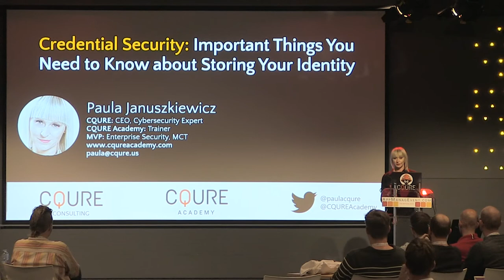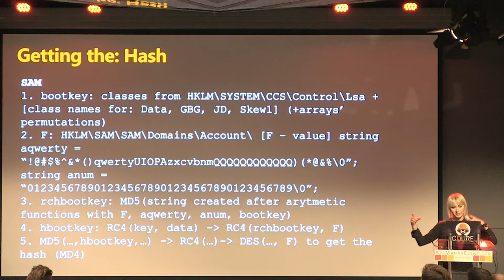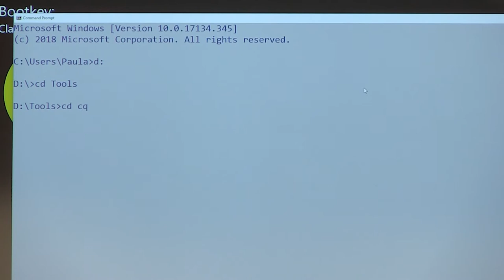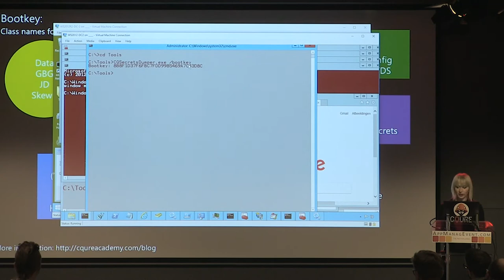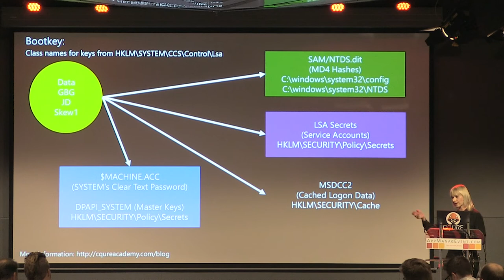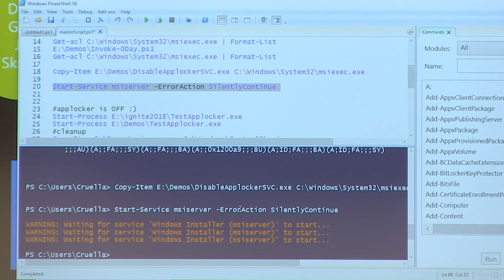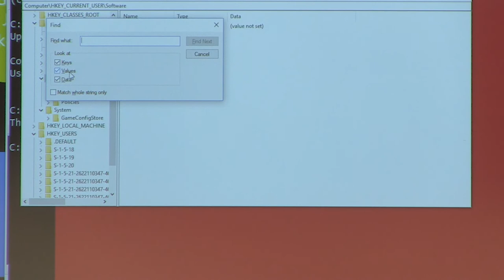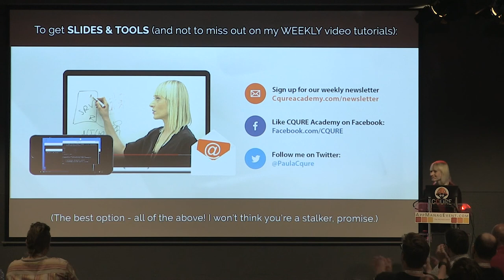AppManagEvent 2018 Understand Credential Security Important Things You Need to Know about Storing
Understand Credential Security: Important Things You Need to Know about Storing Your Identity by Paula Januszkiewicz

Do cached credentials bring any danger? Can we just extract them and crack the password or use the value to do the pass the hash attack?

One thing is for sure: Paula and her team made a DPAPI world discovery where they have reverse-engineered this mechanism to tell you right now how it works and if it is safe. What about other places where credentials are stored?

Paula will demonstrate the technology weaknesses in credential security and specific misused actions within the operating system. You will learn the unexpected places your passwords reside, how the password attacks are performed, the typical paths where credentials can be leaked and how to prevent these by implementing various solutions.

This session will be demo heavy!